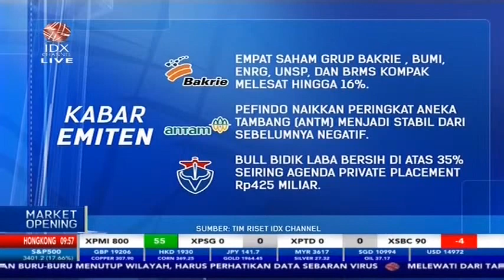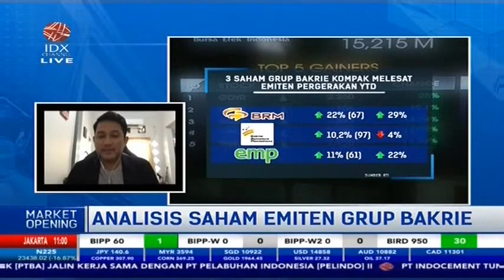EMPAT SAHAM GRUP BAKRIE (BUMI, ENRG, UNSP DAN BRMS) KOMPAK MELESAT HINGGA 16 PERSEN